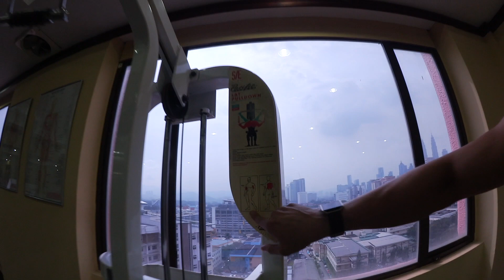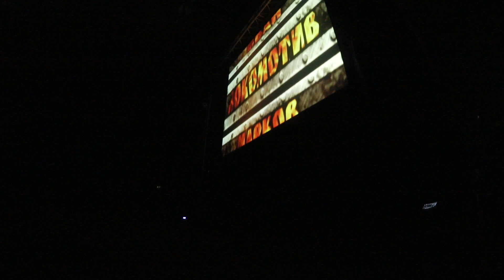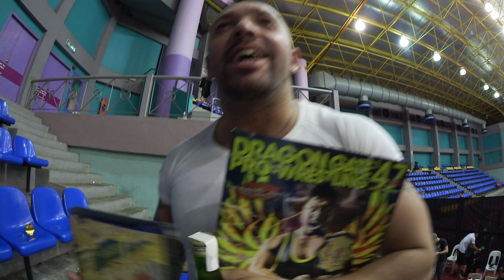VLOG: День Шоу! ч.3